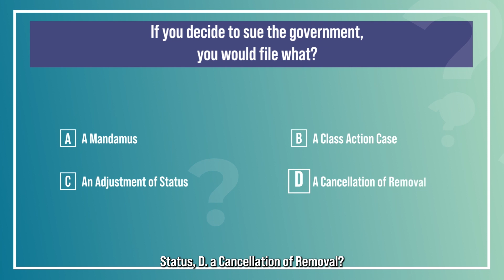BSL Immigration Pop Quiz: What To File When Suing The Government?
If you decide to sue the government, you would file what? Test your knowledge in the comments and then watch the video to check your answer!

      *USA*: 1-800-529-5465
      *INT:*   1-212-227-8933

🏢 VISIT
     Law Offices of Spar Bernstein
     225 Broadway, 5th FL
    New York, New York 10007